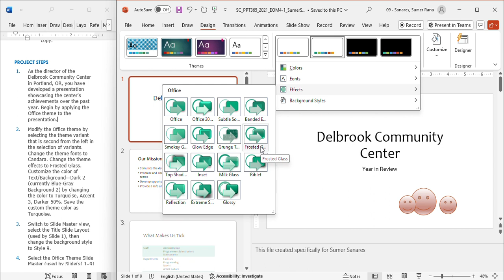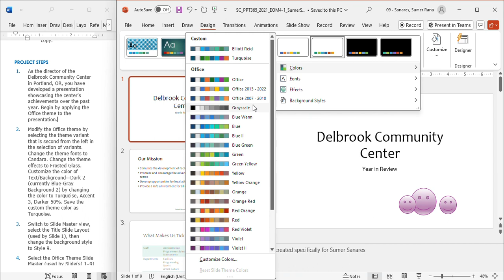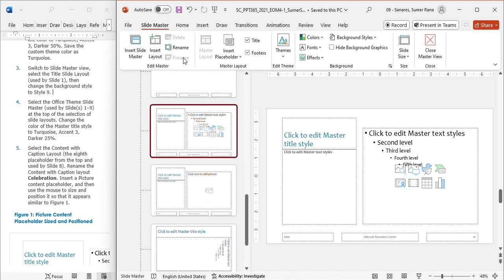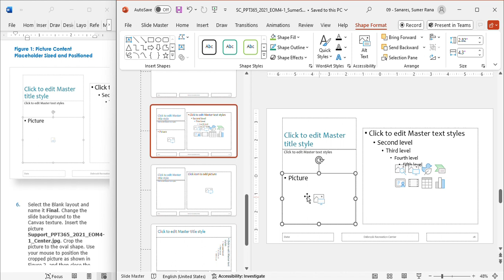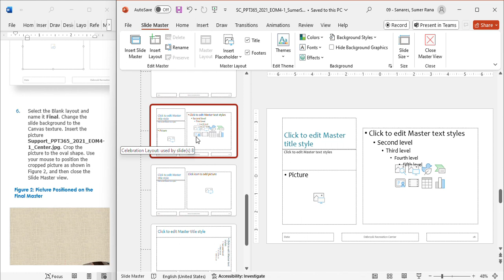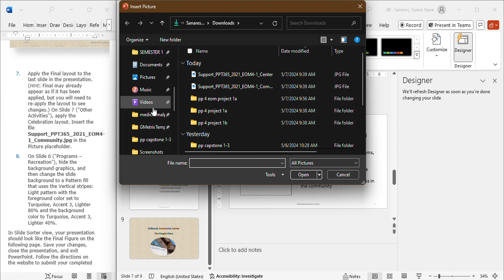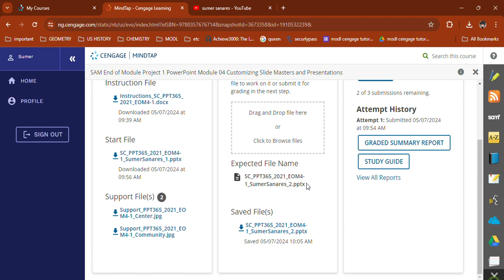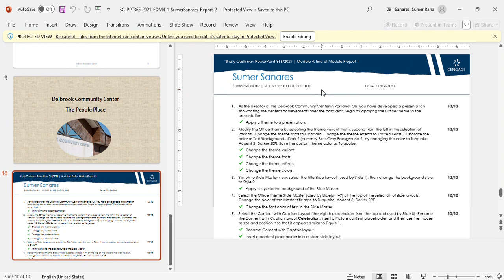cengage powerpoint module 4 eom end of module "Delbrook Community Center Achievements Presentation"